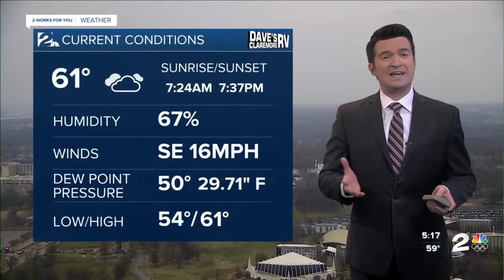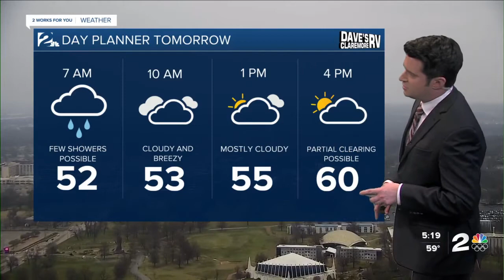Monday Night Weathercast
Brandon has a look at the rainy Monday night.